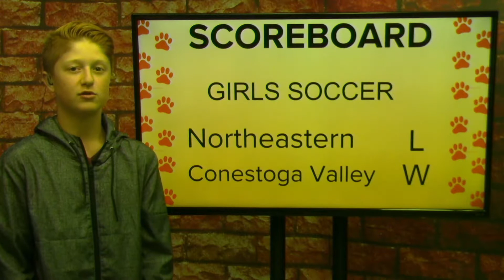High Street Morning News: 2017-9-5